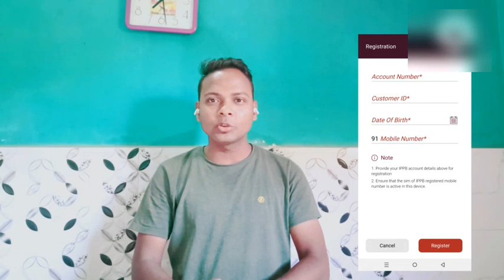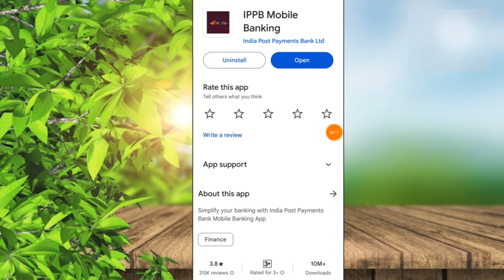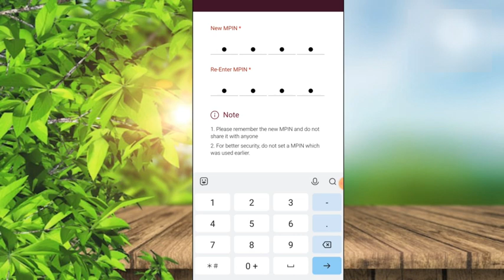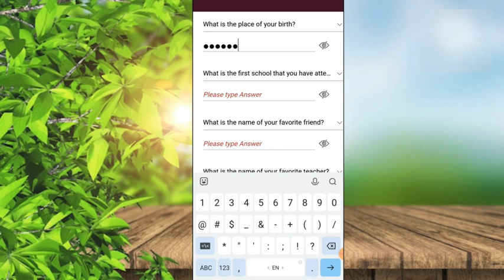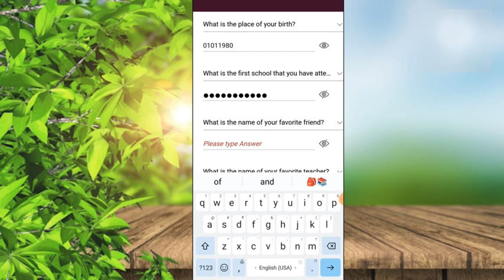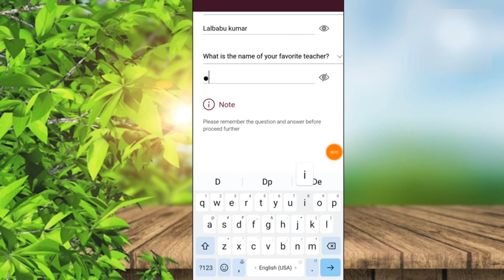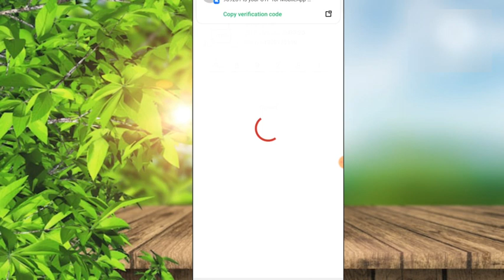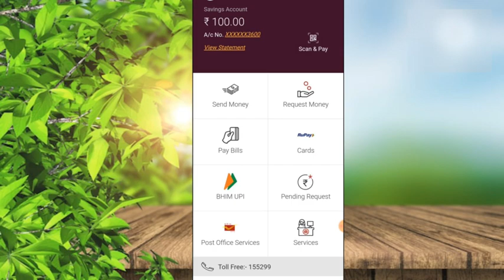ippb me Registration Kaise Kare 2024 | india Post Payments Bank mobile Banking Chalu kaise kare 2024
India Post Payments Bank ka Mobile banking Chalu kaise kare 2024
India post payments Bank mobile banking Registration Kaise kare 2024
ippb app Registration Kaise kare
ippb app registration
ippb mobile banking chalu kaise kare
ippb mobile banking on kaise kare
ippb me login kaise kare